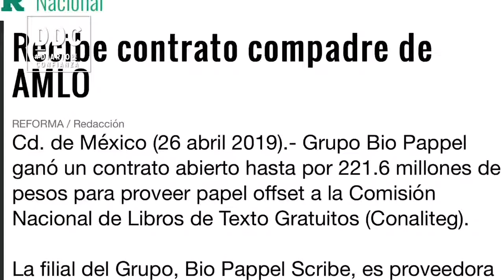AMLO COMPADRE GANA LICITACION (CORRUPCION AL 100) 👉👉ACCIONES EN LA DESCRIPCIÓN